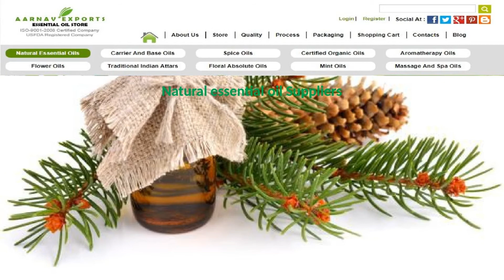Aroma Essential oil store is best Essential Oil Suppliers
Are you in search of best quality Essential oils than you should go to Aroma Essential oil Store's website which Provides Best quality of essential oils online like Natural essential oils, spice oils, Organic essential oils, carrier oils and base oils, Aromatherapy essential oils, Flower oils, Floral Absolute oils, mint oils, Massage and spa oils and Traditional Indian attars for more info please log